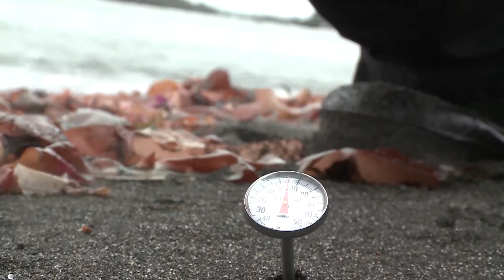Acciones del Instituto Antártico Uruguayo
Las autoridades uruguayas que regresaron este sábado 21 de la Antártida relevaron las necesidades logísticas y los proyectos científicos de la Base Artigas con el objetivo de aumentar la capacidad de investigación, informó el director nacional de Medio Ambiente, Alejandro Nario. La generación de conocimiento dirigida a la producción y la posible construcción de un nuevo laboratorio formaron parte de las reuniones de trabajo.